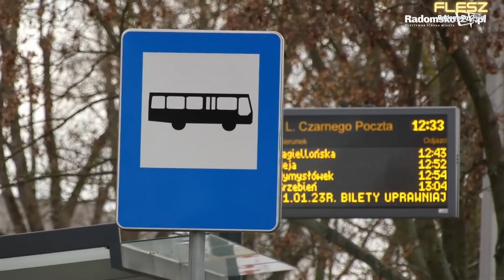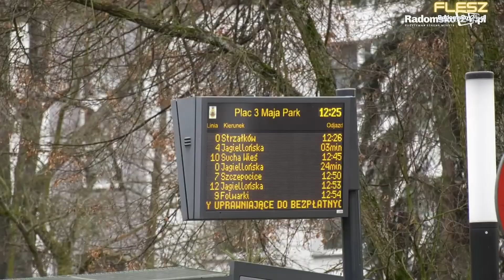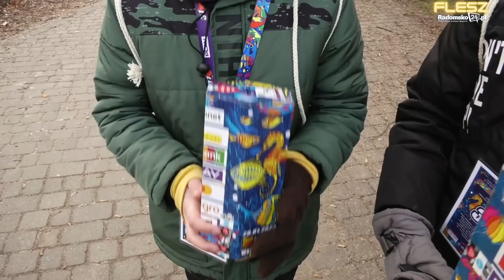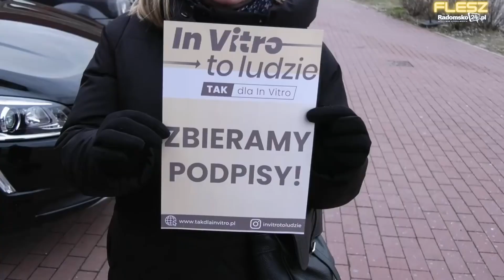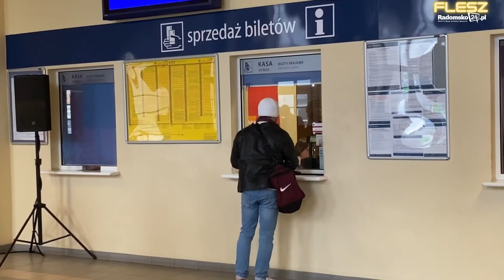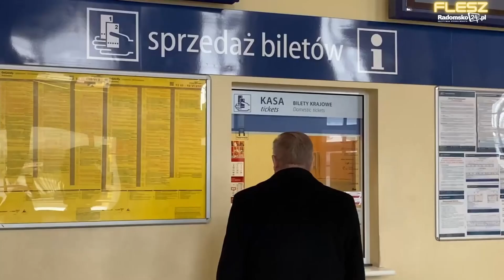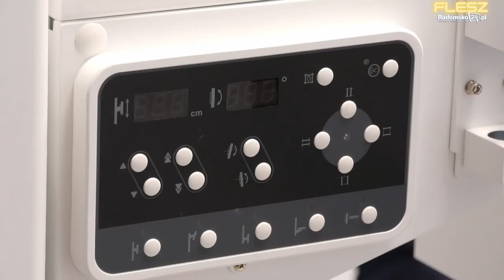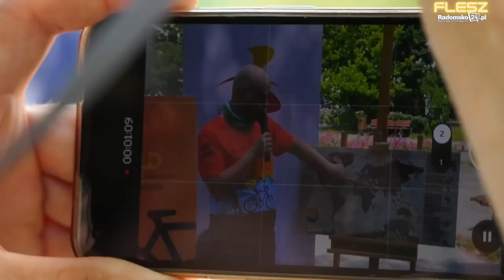FLESZ #167 - podsumowanie 2023 r. - cz. 1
W piątek, 29 grudnia 2023 r. kolejne wydanie serwisu informacyjnego FLESZ Radomsko24 Emisja o godz. 20.00 na naszym facebooku oraz kanale na YouTube.

W tym wydaniu zaprosimy na pierwszą część podsumowania 2023 roku.